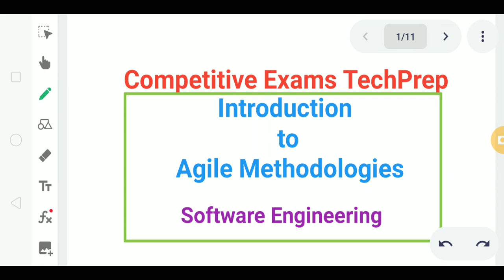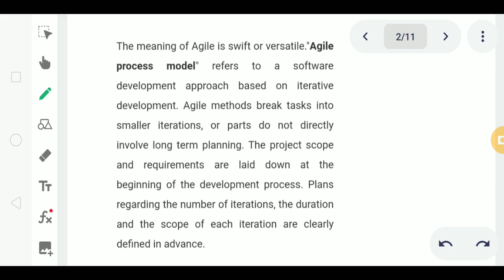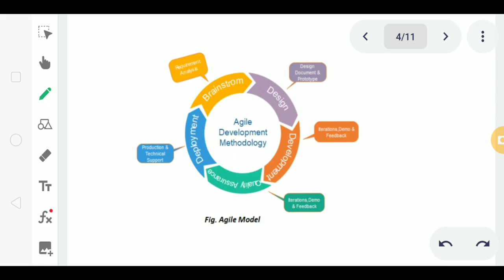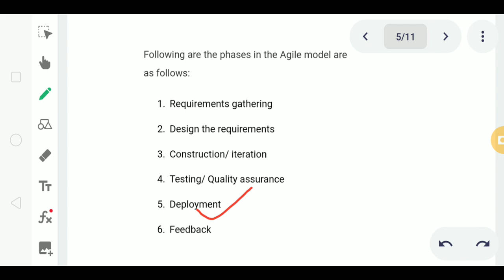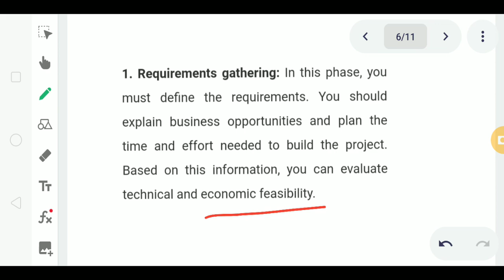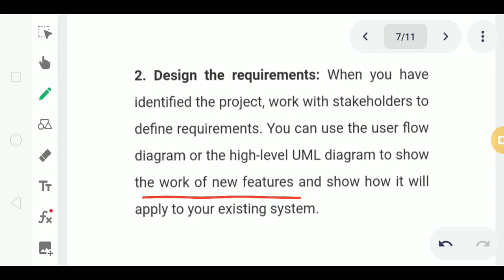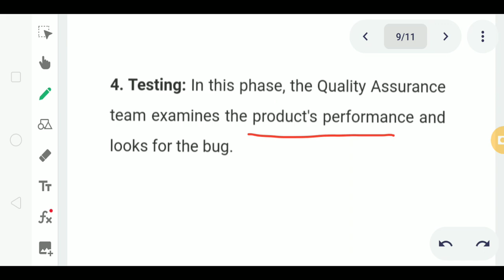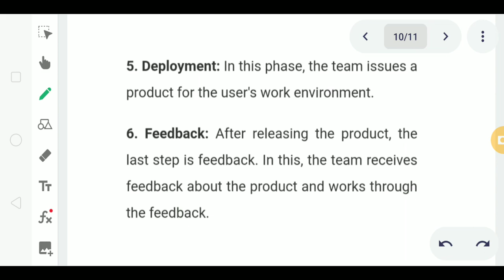Lec - 2.6 Introduction to Agile methodologies in Software Engineering in Hindi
Hello viewers this is Software Engineering tutorial series in which I have discussed the topics related to Software Engineering